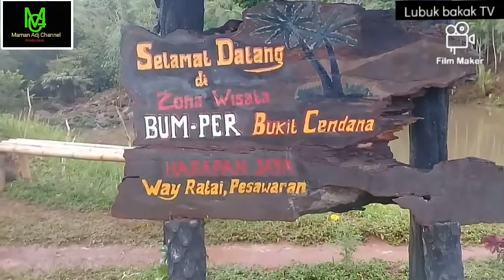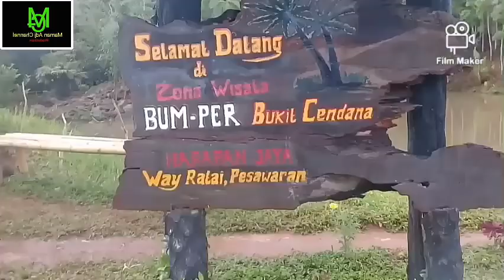🔴Wisata Lampung viral || BUKIT CENDANA|| PESAWARAN viral || Spot Selvie Pesawaran